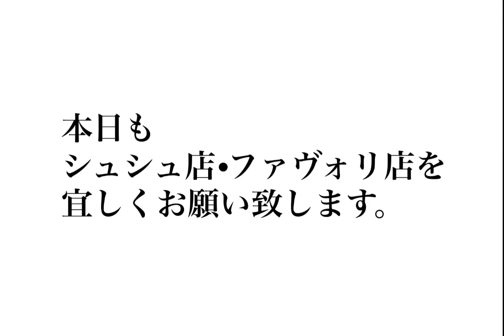【2022年2月3日】コーディネート・ファストファッション・プチプラ・セレクトショップ・ブティック・ハンドメイド・婦人子供紳士服・洋服屋・雑貨店・駒川商店街・近鉄針中野・東住吉区・大阪・主婦・ママ